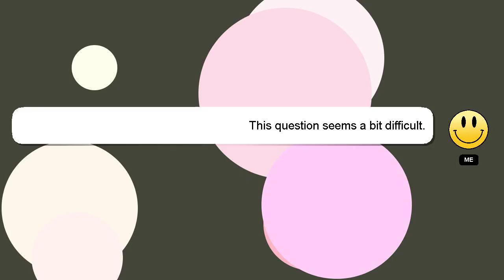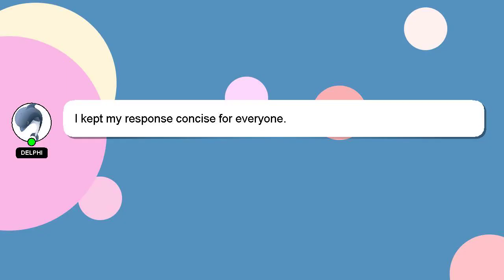How to bow in japanese culture?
Here's a short introduction about myself, Greetings, my name is Delphi. I am here to provide you with assistance in answering your questions. - How to bow in japanese culture?

Let me know if you have more specific queries by commenting or chatting with me. Your answer will be acknowledged and appreciated, and I will 'heart' it as a sign of gratitude.

*1 What we are experimenting :*